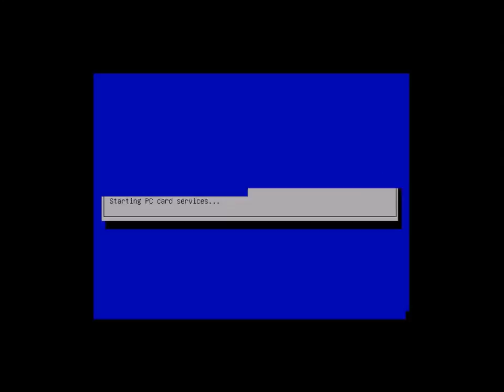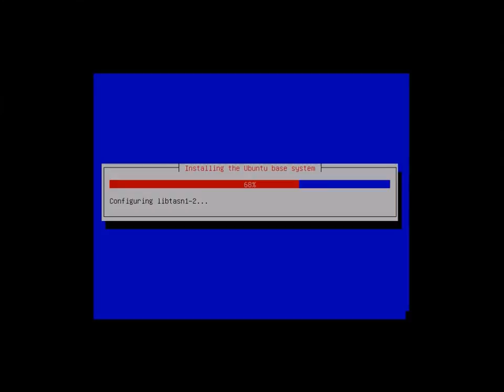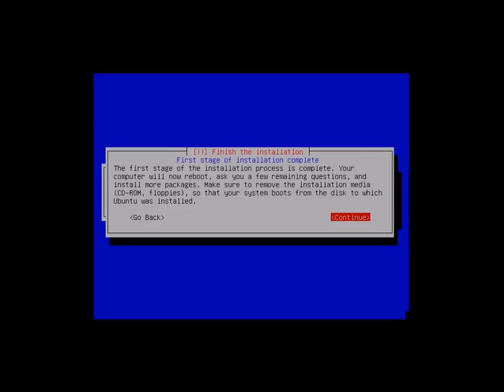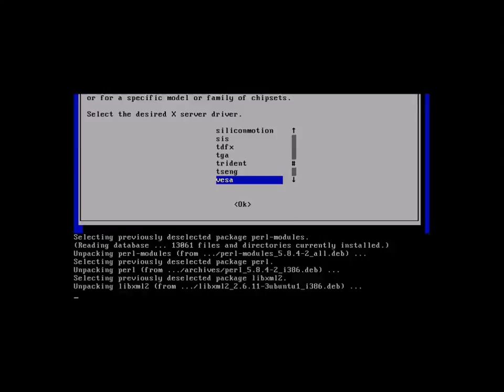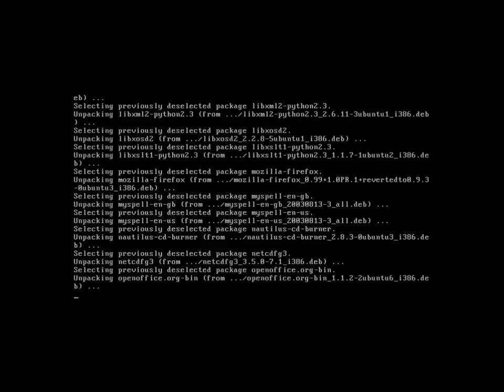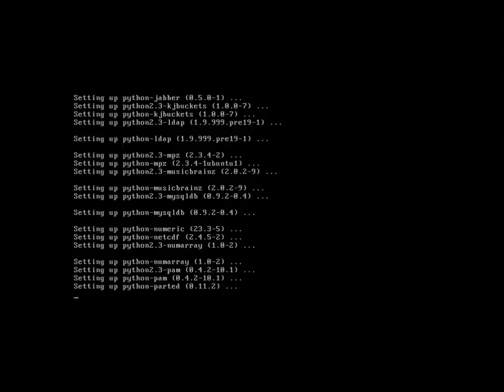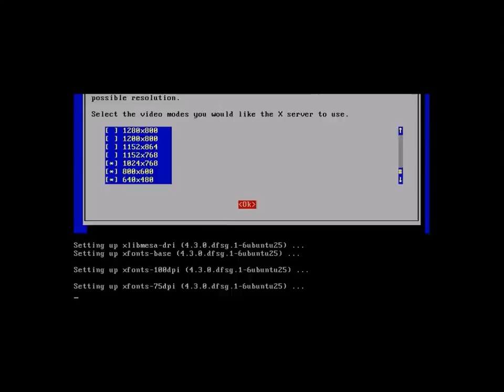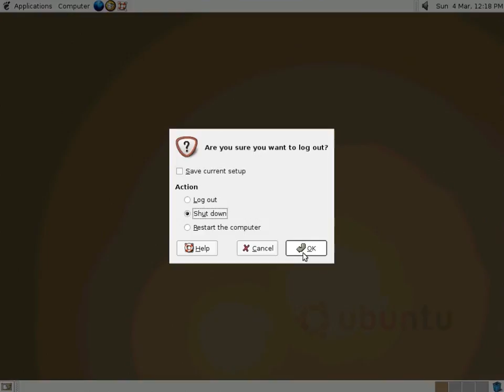Ubuntu 4.10 (Warty Warthog) Desktop Install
The basic desktop install for Ubuntu 4.10 as it was years ago.
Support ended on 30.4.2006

This is a part of a series of installs to show how operating systems and their installers have changed over time.